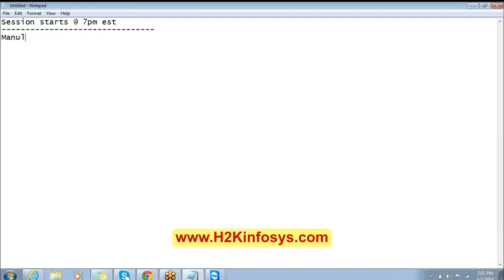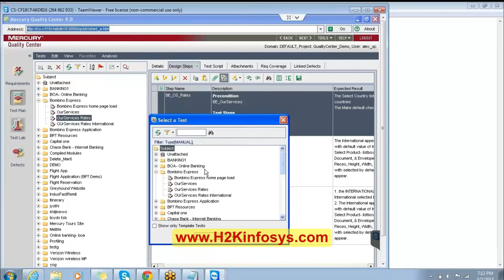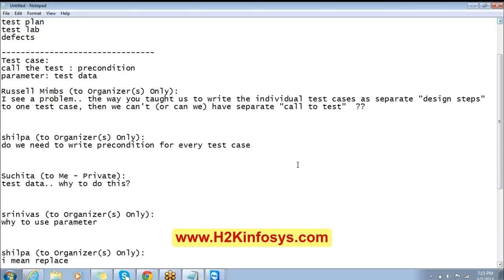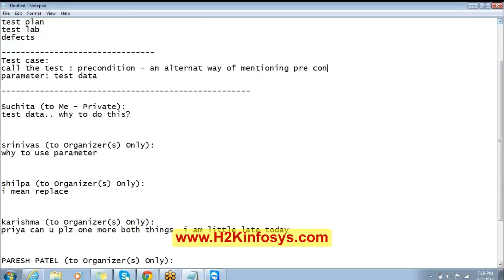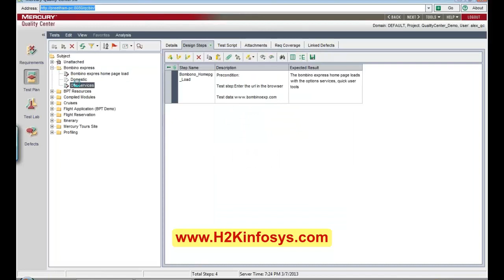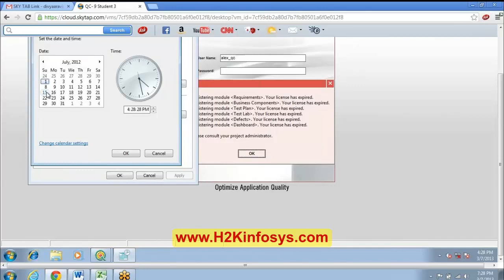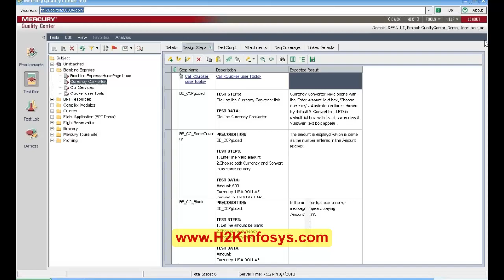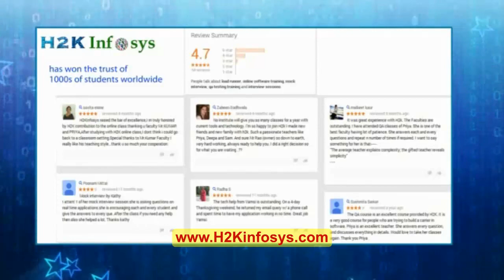HP ALM QC Video Tutorial | Call Test case in Manual Testing| Test Parameters | H2k Infosys